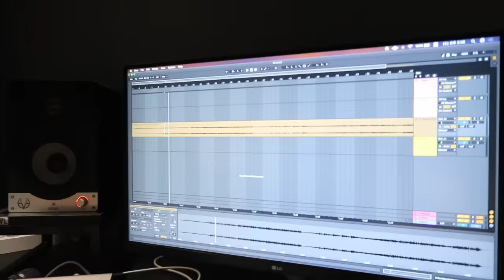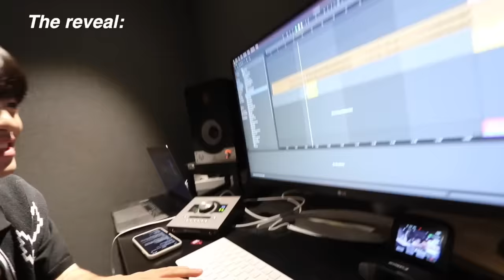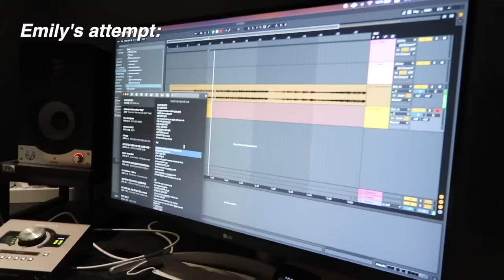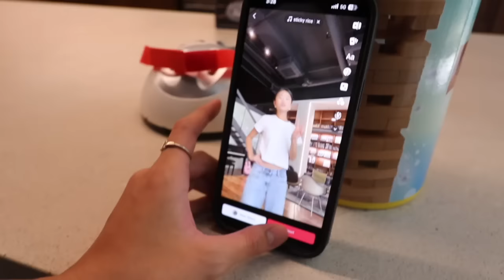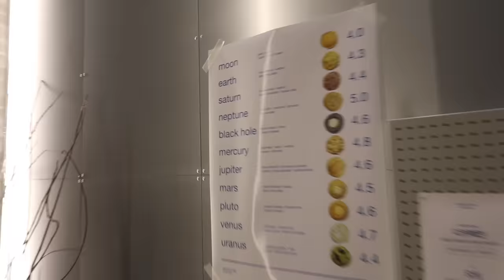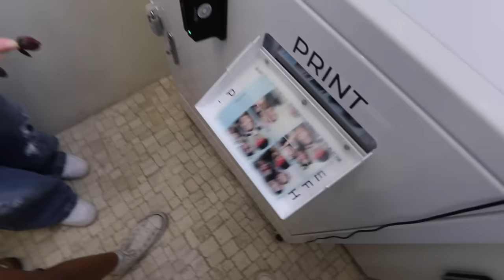HANGING OUT WITH A KPOP TRAINEE | recording a song, lie detector game, asking all about kpop